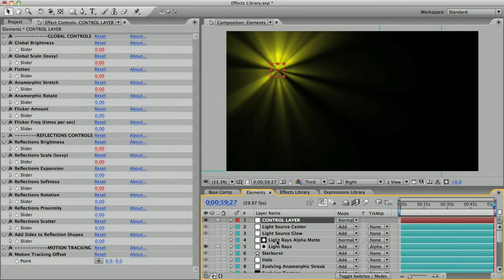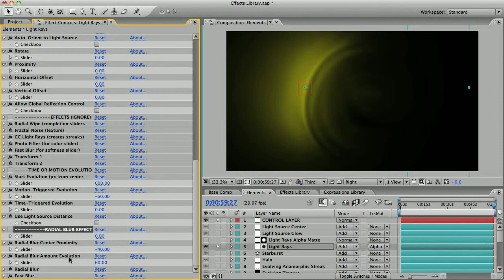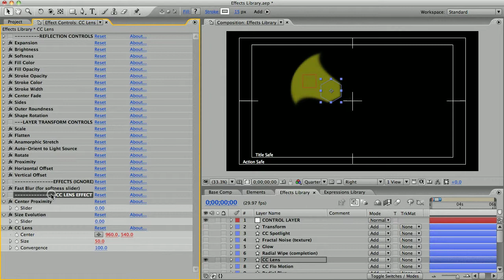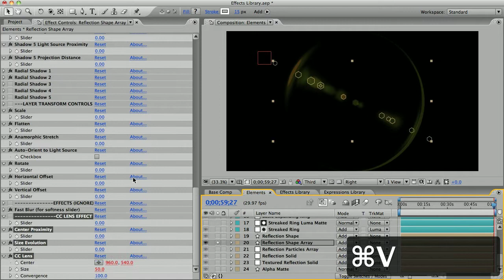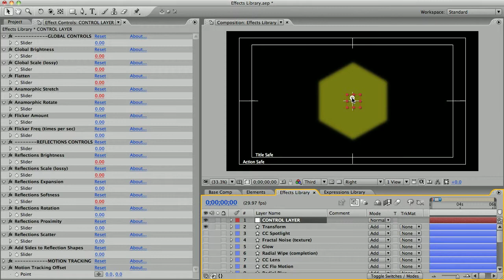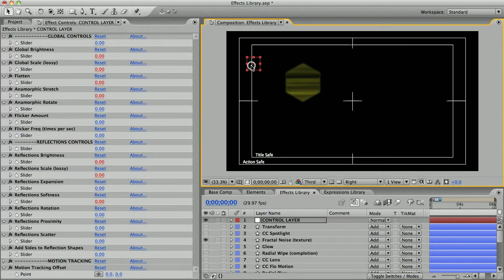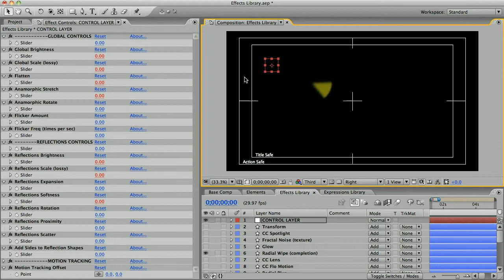CREATION LENS FLARES - Effects Library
To see how the Creation Lens Flares template works, please see watch the Template Overview video

A look at the effects library - a collection of effects to alter the look and motion of elements in your lens flare.

Template Description:
This template allows you to create realistic, high-defenition lens flares and light effects, entirely in After Effects with no plugins. The lens flares can be animated and composited onto your footage, animations, or motion graphics. Included are 50 pre-designed lens flares. Or, create your own unique designs by copying and pasting lens flare ""elements"" into your comp. You have a tremendous amount of control over how each element looks and moves using the easy-to-use slider controls on each layer. This template comes with a host of features, such as light leaks, lens textures, the ability to create automatic anamorphic streaks on the brightest parts of your footage, an expressions library for adding motion-triggered programmability into every characteristic of the lens flare, an effects library to create a variety of different looks for your lens flare elements, high-def video tutorials so you can get the most out of all the features, and more. Compatible with version CS3 and later. No plug-ins required (except for the CC plugins included with CS3 and later versions). Music in preview not included.

For access to the entire collection of Creation Lens Flares video tutorials, visit the YouTube playlist